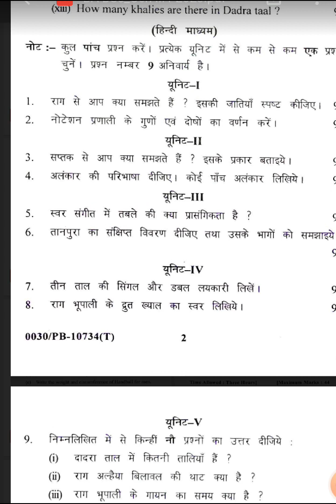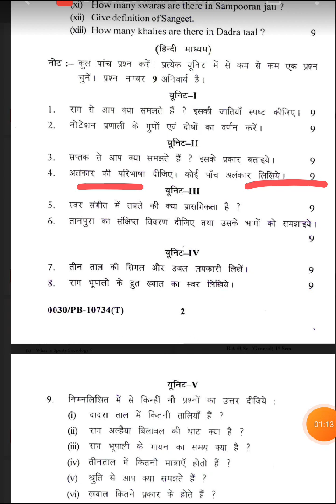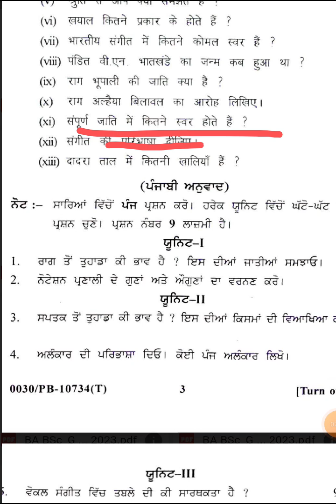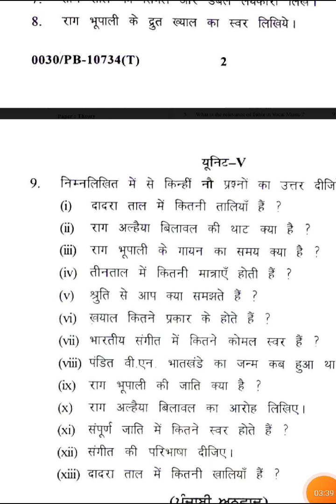BA1st sem Music vocal 2023 question paper Punjab university